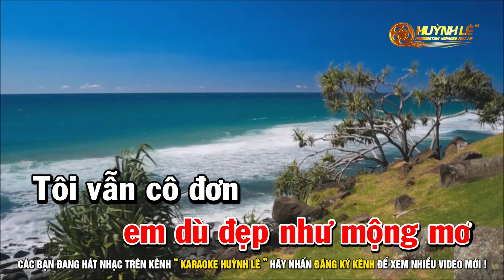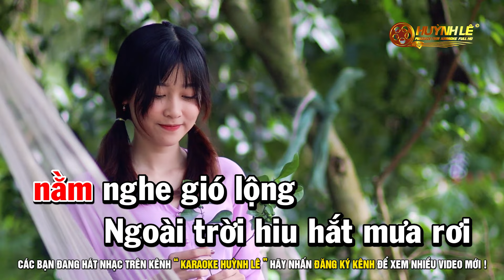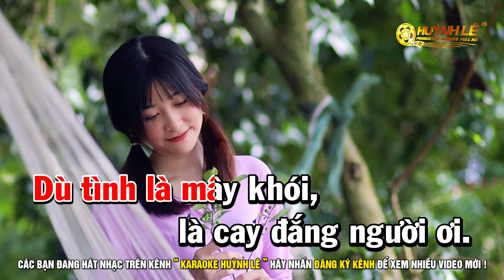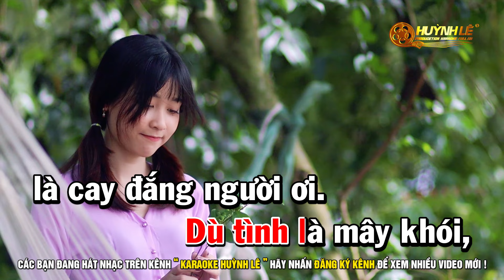Karaoke Tôi Vẫn Cô Đơn - Tone Nữ Gm | Nhạc Sống Hay Dễ Hát